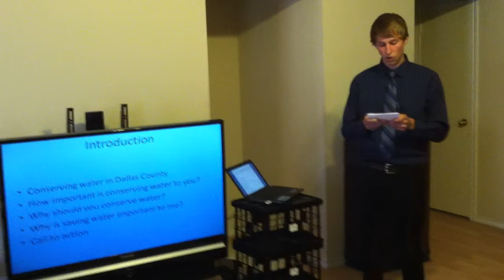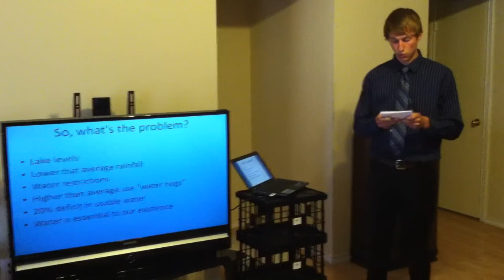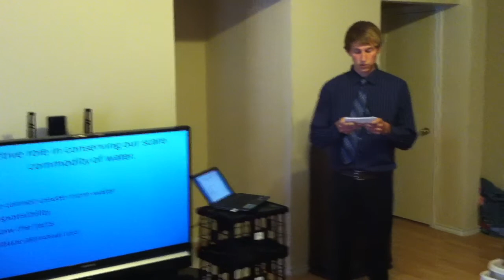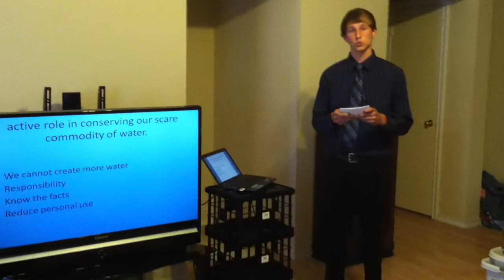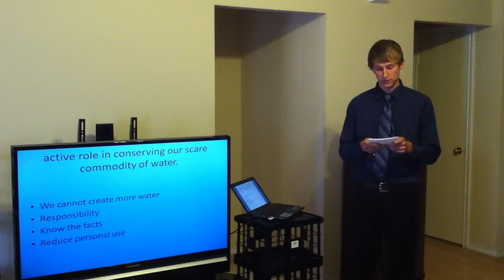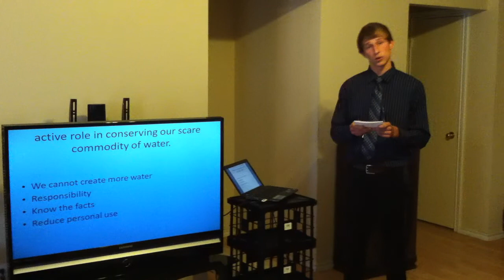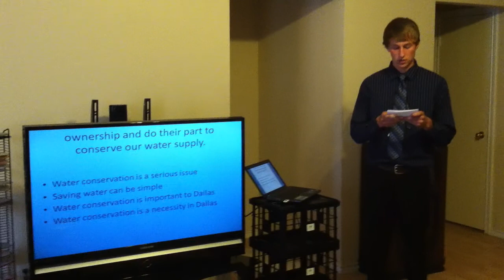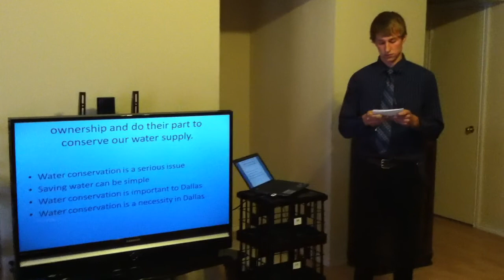Travis Minor Persuasive Speech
Persuasive
Speech